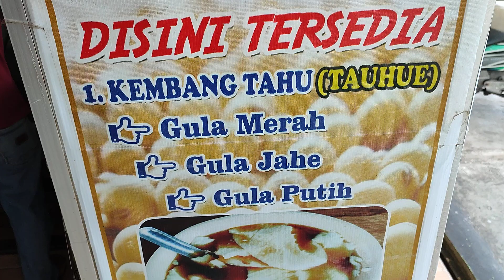MIE BALAP PANGSIT GORENG - GA BUTUH WAKTU LAMA 1 MENIT SELESAI MASAK - DUMAI STREET FOOD 78